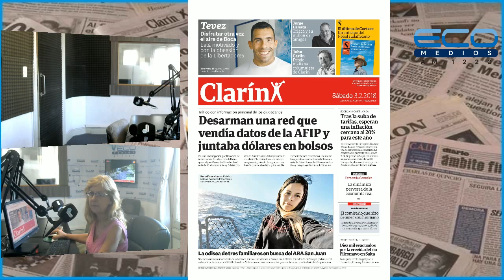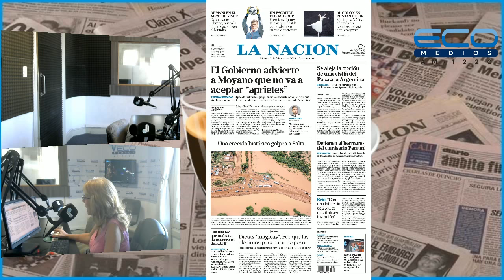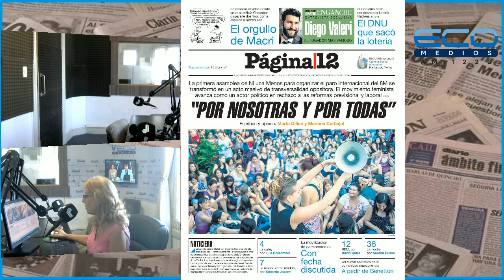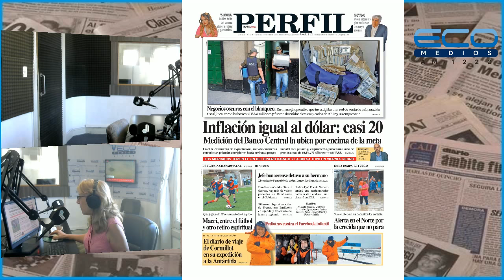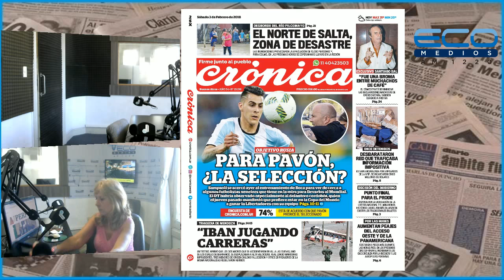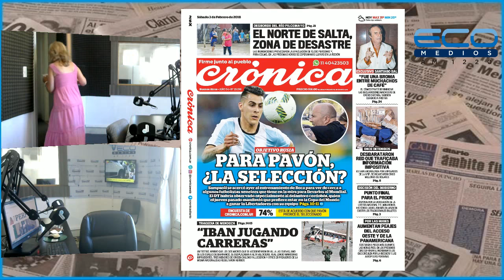LA USINA con Néstor Sulla Programa 03/02/2018